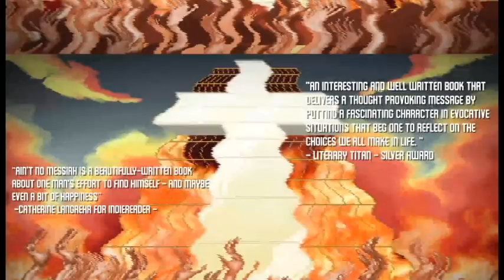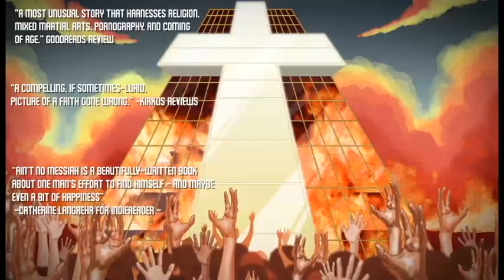Vicious Whispers Episode 69: Lesson Learned and Ain't No Messiah Chapters 17 and 18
A close friend who got Covid teaches me an important lesson.
How I've been playing a lot more bass than guitar lately.
A nice vacation at the beach and my son constantly grabbing and playing with my fat rolls has gotten me restarted on intermittent fasting, lowering my caffeine intake, and increasing exercise.
The first installment of a new weekly segment where I read reviews of my books: "The Great, the Good, the Okay, and the Holy Shit this Book is Terrible."
An update on "The Rules" a short story that will exclusively go out to newsletter subscribers next week.
(20:10) Ain't No Messiah Chapters 17 and 18